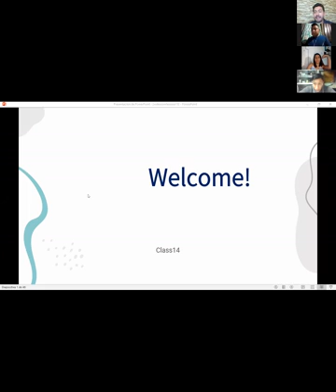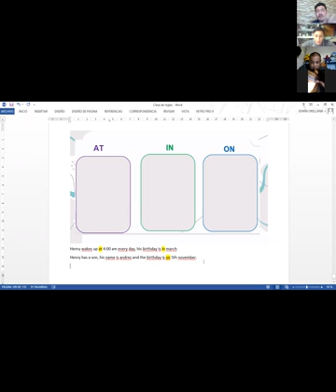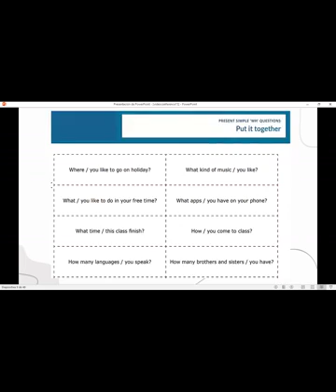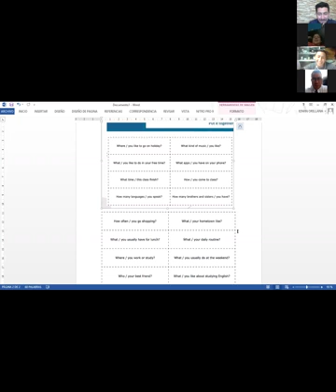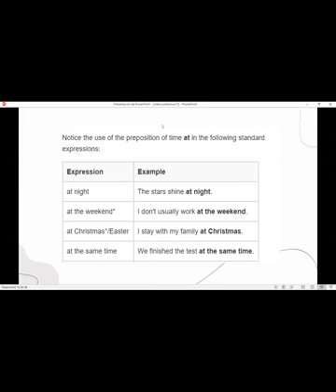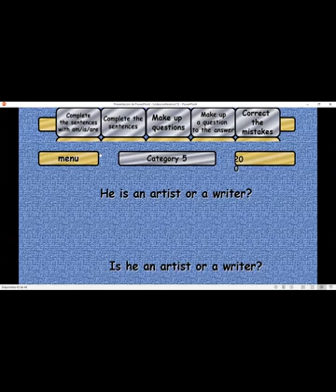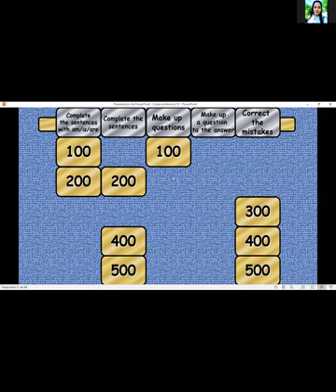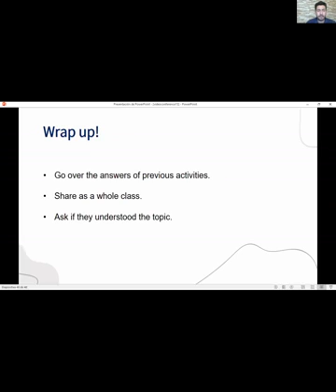Ingles Corporativo-Videoconferencia # 15 Vocabulary Practice